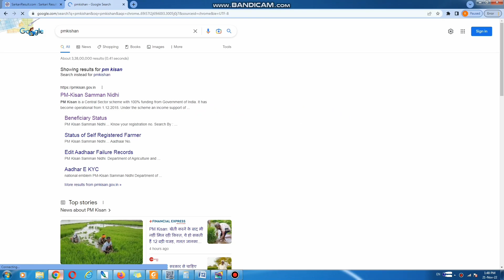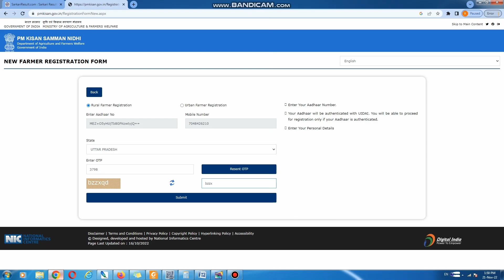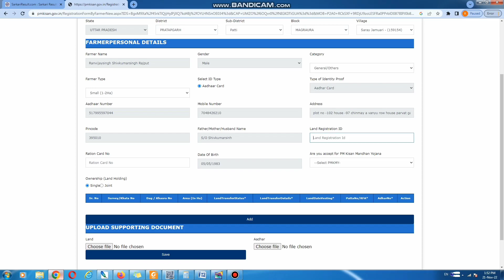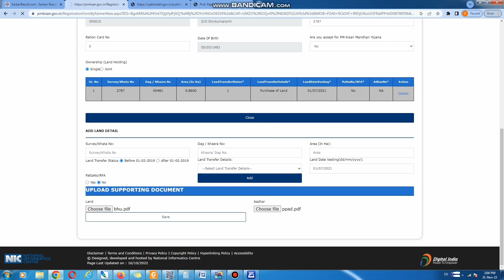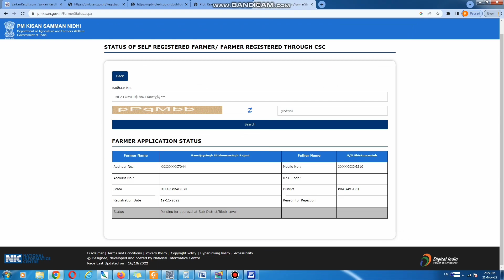pm kisan new registration kaise kare 2022 ।। pm kisan new registration 2022।।